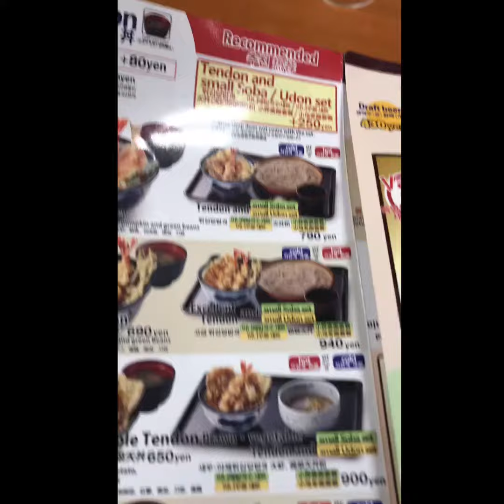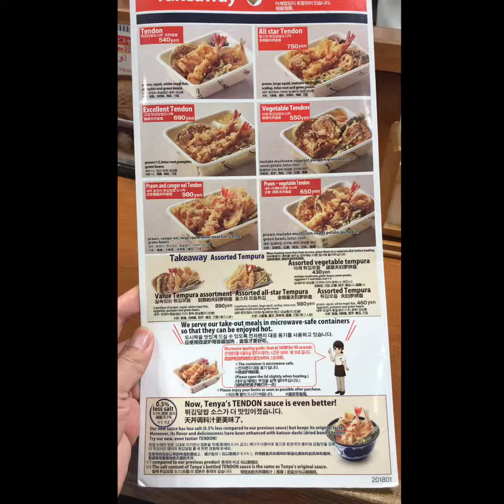Tendon Tenya Restaurant, Tokyo, Japan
Among my most favourite soba and shrimp tempura restaurant in Tokyo, Japan. They don’t provide beef, chicken, lamb neither pork. Only seafood.